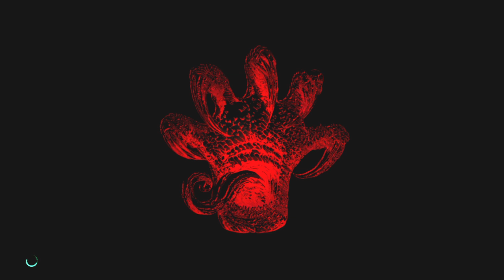Devil May Cry 5 gamplay part 2